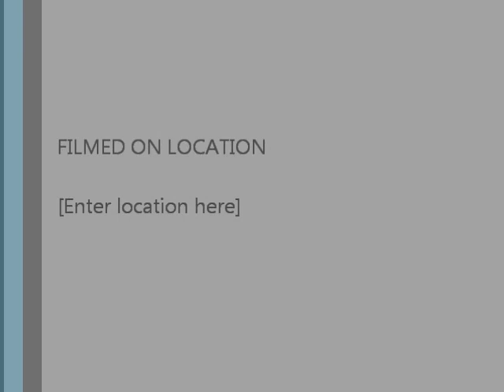White Squirrel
Red Squirrel with brown head and white body